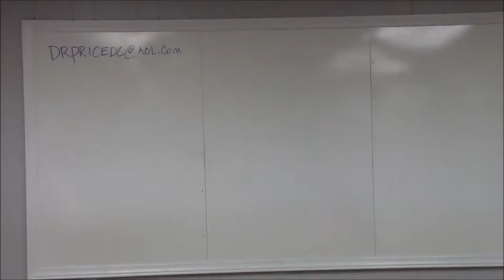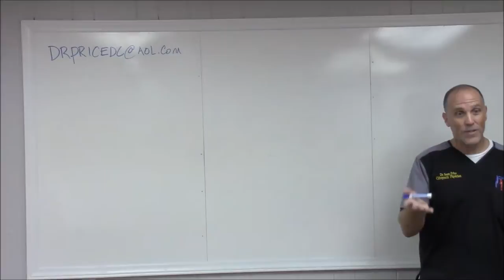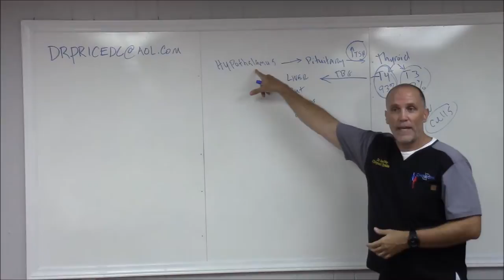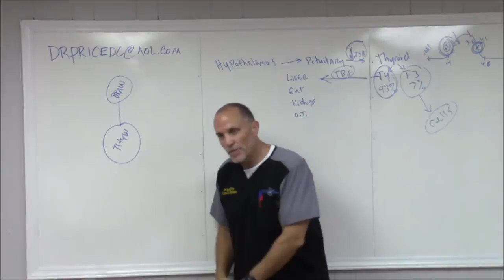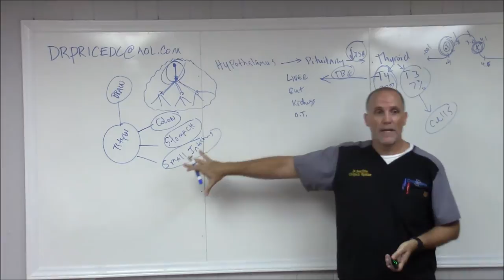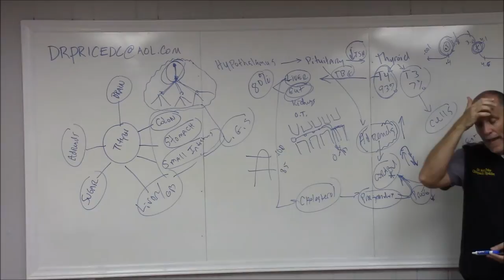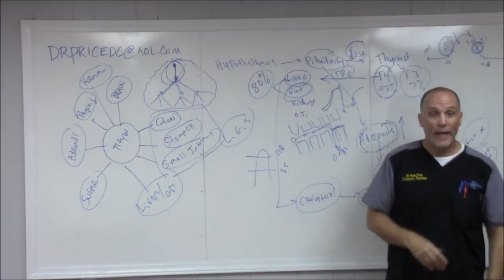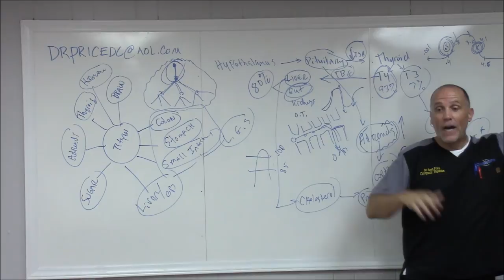Thyroid Recovery Workshop Fort Walton Beach Functional Medicine